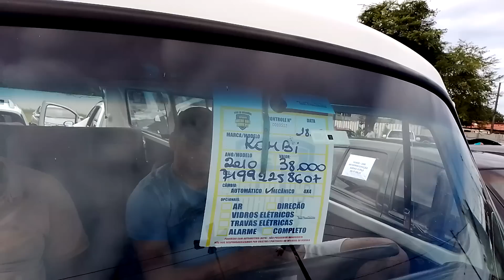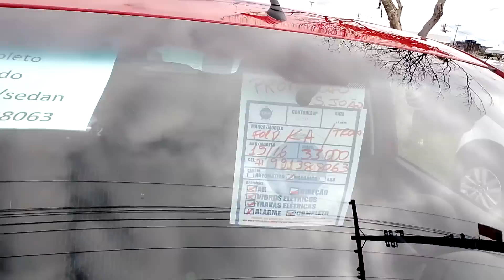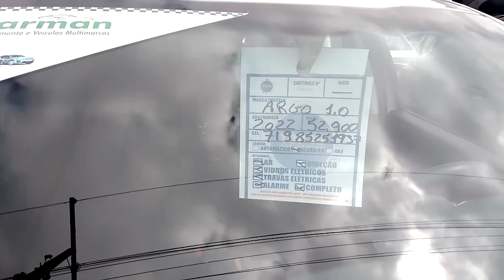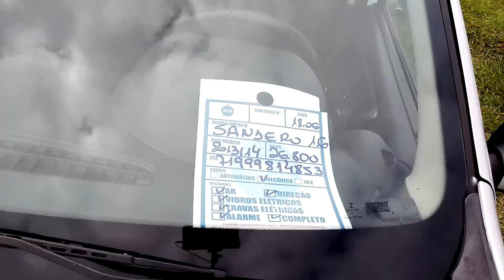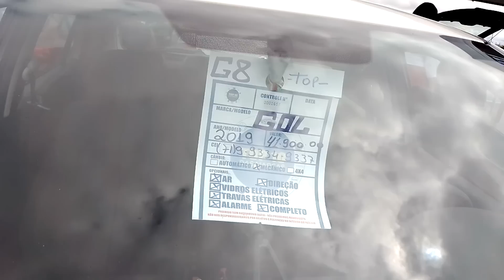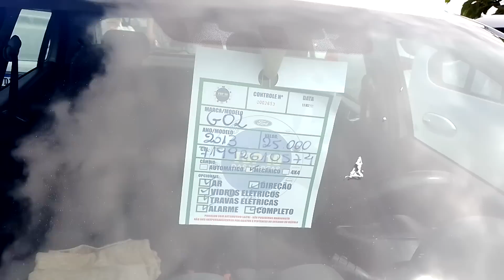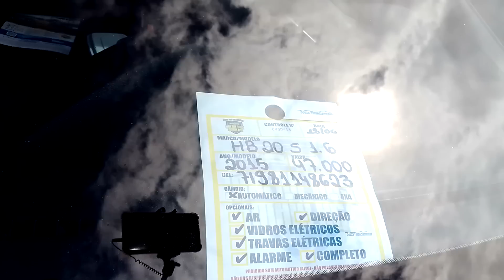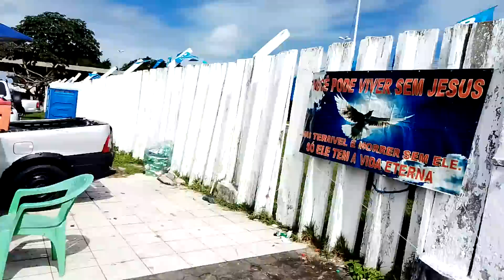Feira de Automóveis de Salvador e com Pedrão 71 9 8644 0893 canal de venda de veículos TVautos